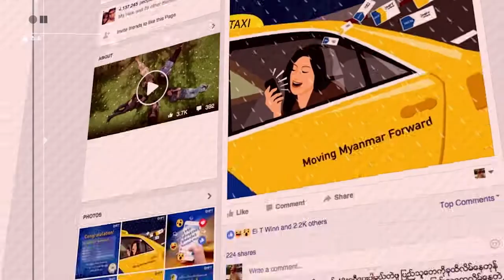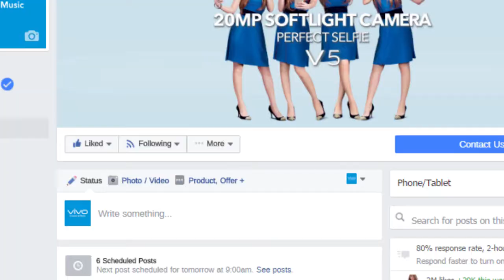2016 Our Reel